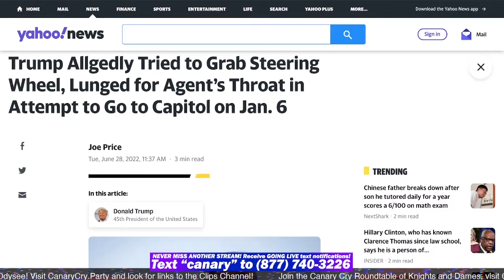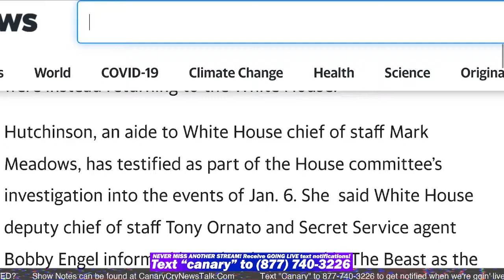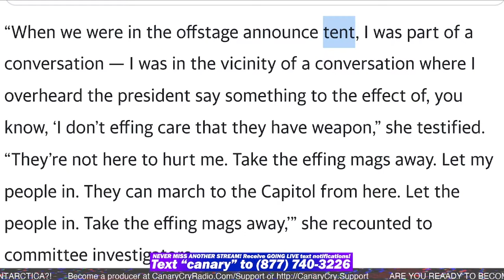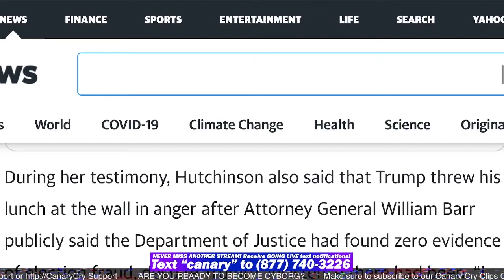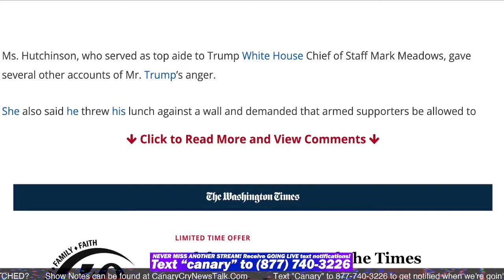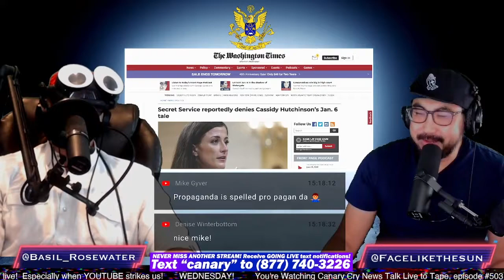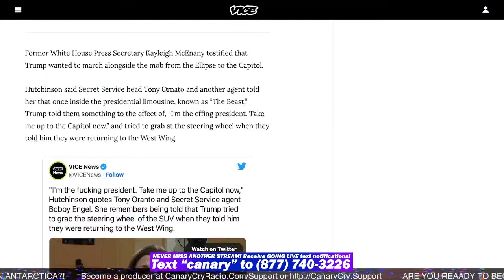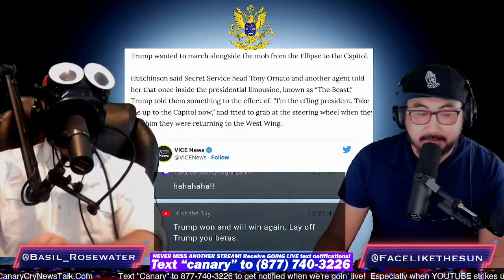Trump Knew Jan 6 Protestors Were Armed - CCNT 503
All links and sources can be found here in the show notes